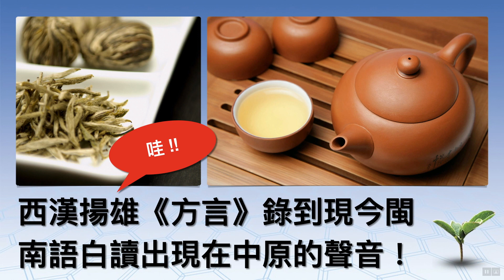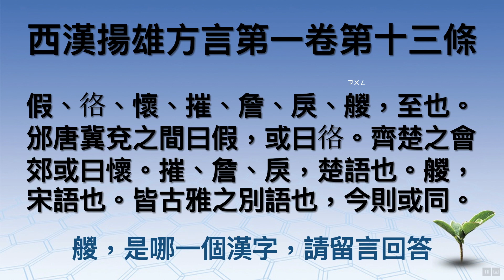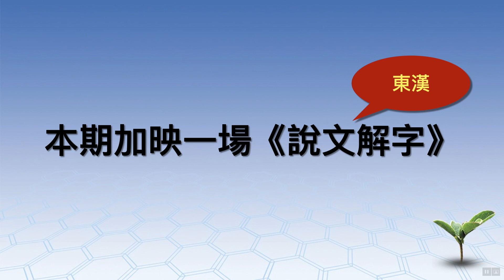三千年前，閩南語白話音出現在中原的證據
若不是五胡亂華，誰願意離開故鄉，來到閩南定居呢？

若您是初次看到本影片，下面的影片一定要先看過，您才會了解我的立論根據。